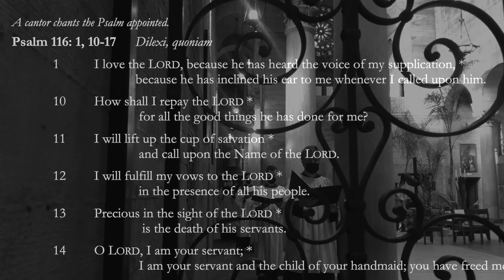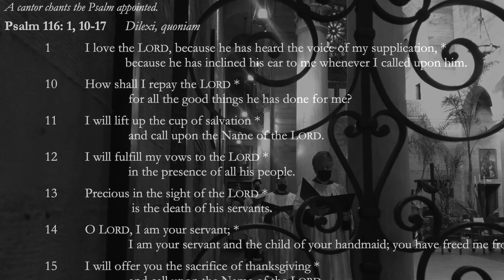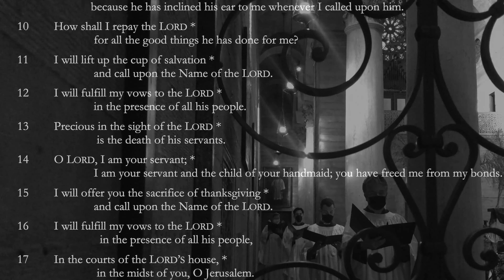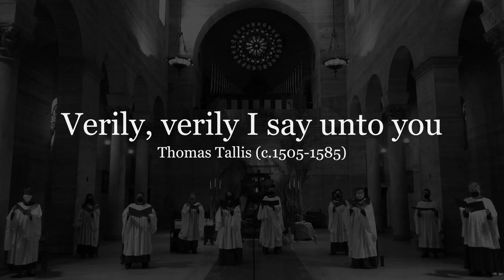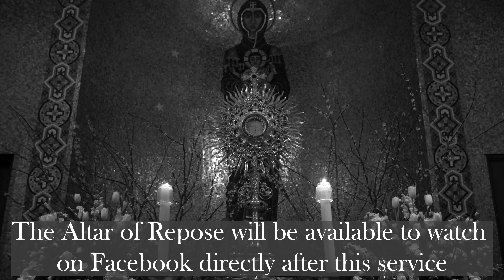Maundy Thursday 2021 | St. John's Cathedral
St. John's is happy to welcome Canon Melissa McCarthy, the Canon to the Ordinary in the Los Angeles diocese, as our guest preacher.

We invite you to text STJOHNSLA to 44321 to donate with your phone or use the GivePlus+ app.

In-Person mass has resumed at 8:00 AM in the Garden (reservation required). Visit our Facebook page Tuesday and Thursday night at 6:30 pm for a service of evening prayer. Christian Education is at 9:30 am most Sundays, also on our Facebook page. Past classes are uploaded to YouTube. Compline is posted to Facebook and YouTube on the 1st and 3rd Sunday nights at 8:00 pm. You can find all our sermons on our Soundcloud or by searching for us on your favorite podcast app.
You can also donate on the Give Plus app on your smartphone.

Tune in to our stream service every Sunday at 11 am PDT.

St. John’s believes in inclusivity, All Are Welcome!

St. John’s Cathedral’s online services exist to reach the community and afar.
To support St. John’s Cathedral and help us continue to reach people around the world